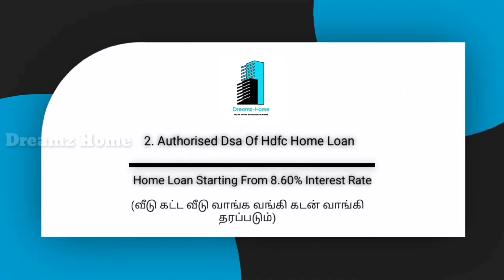மதுரை கூடல்நகர் அருகில் 2BHK வீடு விற்பனை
Hi

For This House Contact Directly - 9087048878 / Direct Owner / No Brokerage

For More Houses & Construction in Madurai or Advertising Propose Contact Riyaz Dreamz Home Channel - 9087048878

dinMadurai